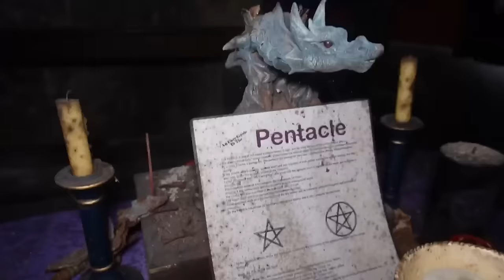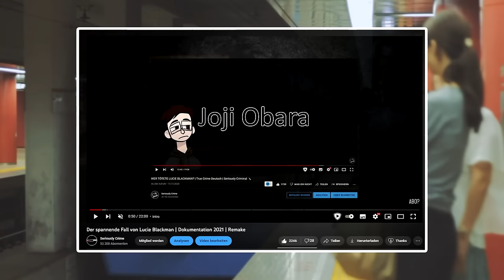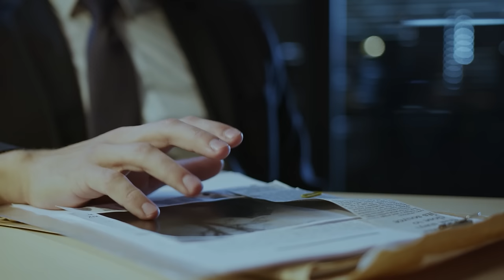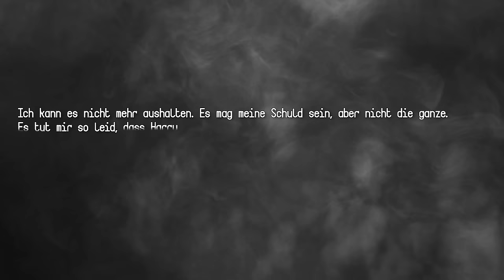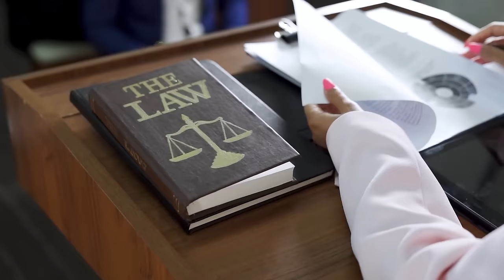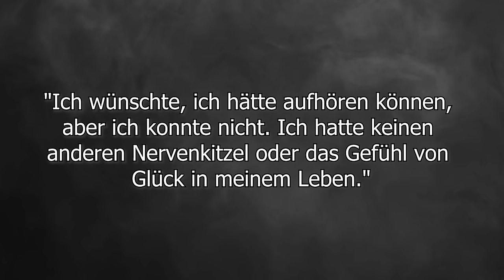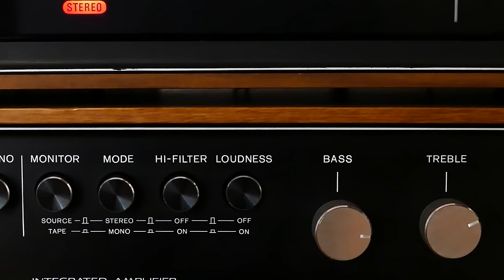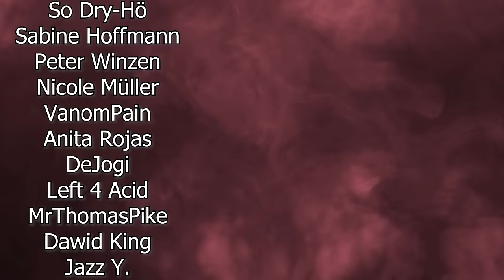Die SPANNENDSTEN Fälle 2023! | Dokumentation 2023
[WERBUNG] 5€ AUF DEN ERSTEN EINKAUF BEI HOLY SPAREN!

Hier werden jede Woche  Fälle aus aller Welt gezeigt und ihre Geheimnisse offen gelegt!